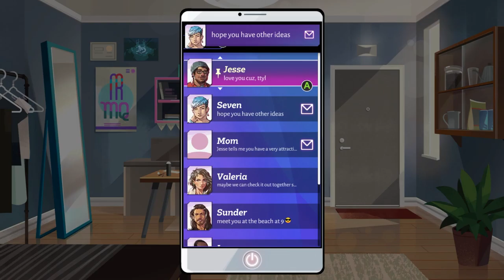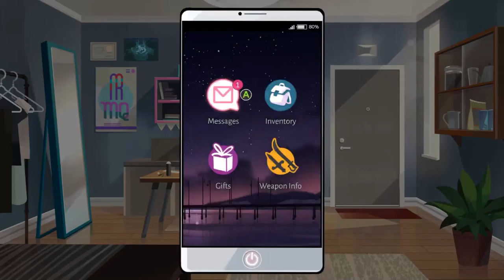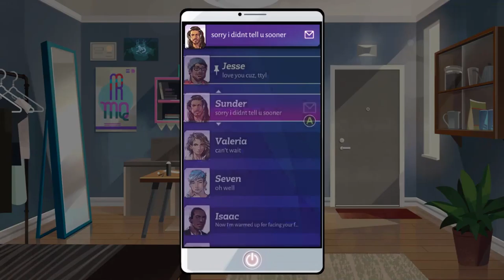DATE a Nerd Like ME! || Boyfriend Dungeon Episode 07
Dating! Dating! DATING! Less dungeon crawling and more dating interactions! We are doing a lot this episode!